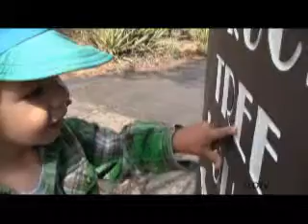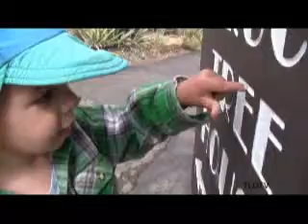The Smith's Explore... Mesa Verde National Park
Join the adventurous full-time traveling Smith family on a trip to
another one of America's great national parks. Enjoy listening to five year old
Josephine as she narrates from her perspective. Laughs and surprises
are in store, so come along!